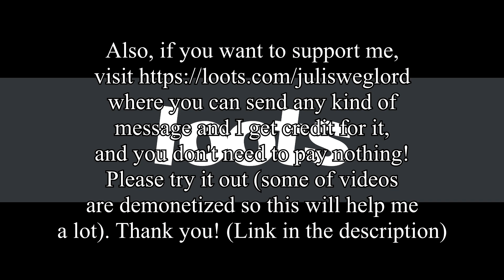Wii Shop Channel - Main Theme (Piano Cover)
♪ Piano's gif from the intro & outro made by Egglyberts Make sure you support this amazing artist :) ♪

♪ Sheets were made by LeviR.star. ♪